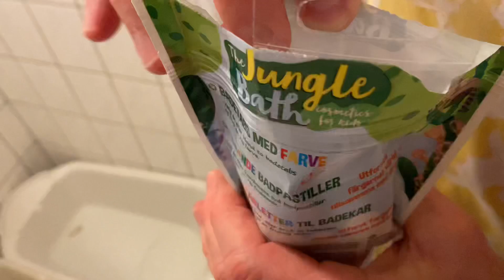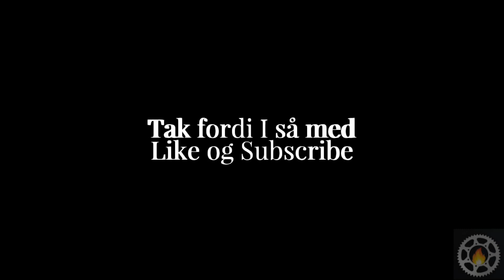Vi laver junglebad til de små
Vi laver bad, hjemmeskole og er i København